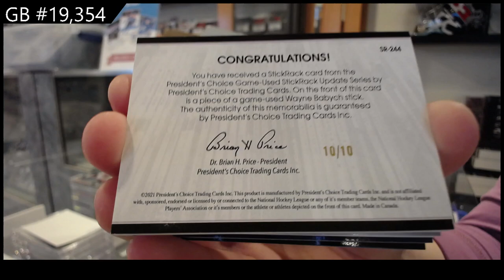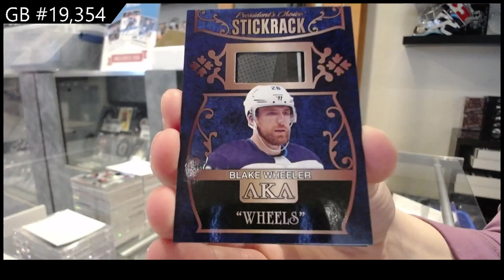2022 Presidents Choice StickRack Update Hockey 2 Box Break - C&C GB #19,354